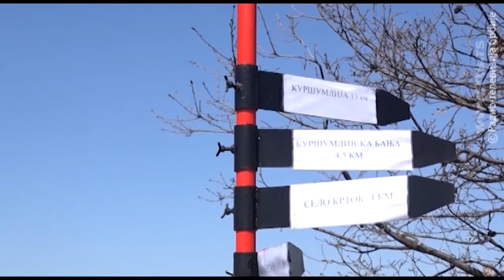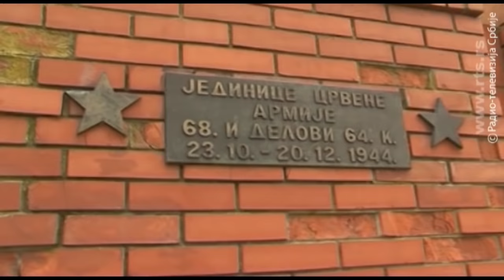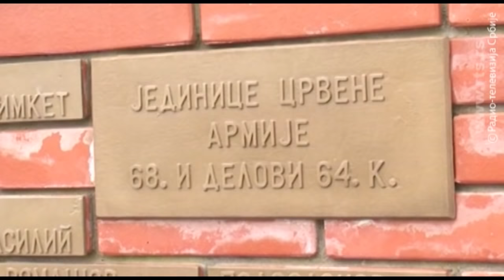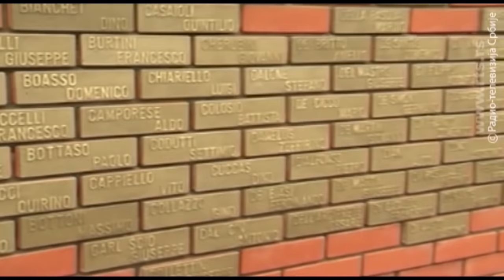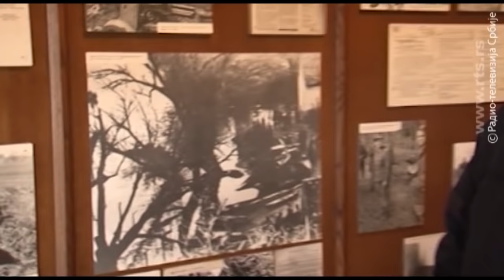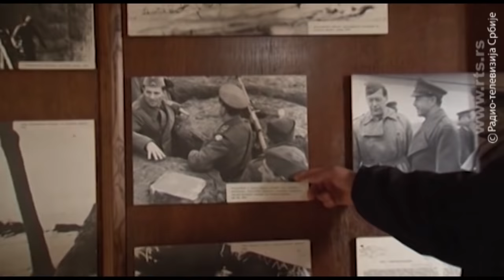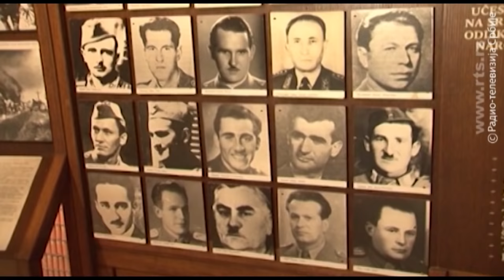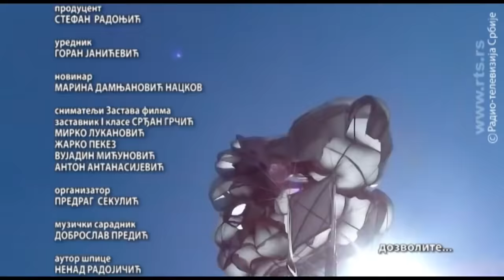Dozvolite 1557 14.4.2018